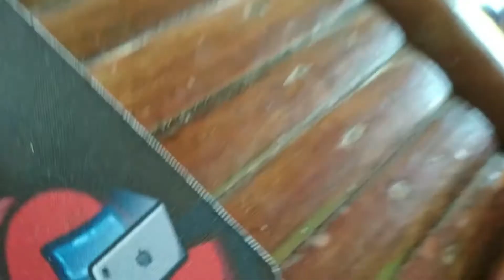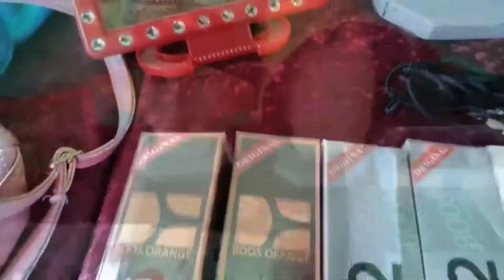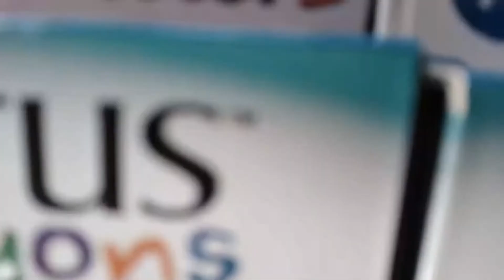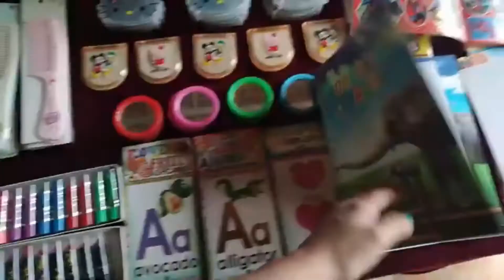***Special Announcement*** The Start Of My Journey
Hello Everyone, I filmed this back in February but I wouldn't upload this till the time was right. Finally, after waiting and waiting and the past years it finally has brought me an opportunity to do better and test my skills. This news brought back memories from the very beginning seeing how far I came to get this point. More updates will be up soon. Comment your questions and I will answer them.

See you in my videos:) all songs used in this video do not contain any copyrighted music.

Comment Ideas or videos you want me to do. 💖

 18💕

What is the app I used to edit?

What do I use to film with?

Hello, nice to see your way down here. Hope you have an amazing day. Do what you can do today because you never know if that was an opportunity to achieve your dreams.